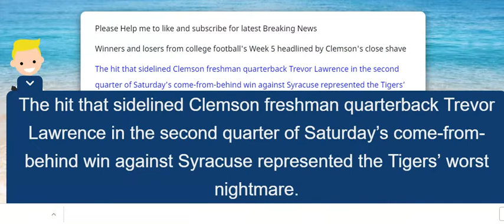Winners and losers from college football's Week 5 headlined by Clemson's close shave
The hit that sidelined Clemson freshman quarterback Trevor Lawrence in the second quarter of Saturday’s come-from-behind win against Syracuse represented the Tigers’ worst nightmare.

Earlier this week, senior quarterback Kelly Bryant, the starter in 2017 and through the first four weeks of this season, informed Clemson coach Dabo Swinney that he would be taking advantage of the new redshirt rule and transferring. Coming not long after Swinney named Lawrence as the starter, the move wasn’t entirely unexpected. But it still left the team's depth chart in shaky condition heading into the start of the conference play.

Then Lawrence went down with an apparent concussion. Without Bryant to call on, Swinney and the Tigers turned to redshirt freshman Chase Brice, the new backup and owner of eight career pass attempts.

That Brice came in and led the Tigers past a 16-7 halftime deficit – making one enormous fourth-down conversion during the game-winning drive – didn’t exactly save the team’s season: Clemson lost to Syracuse last year and still reached the College Football Playoff.

It did highlight what may be the team’s Achilles heel. Swinney and his staff were already fully behind the idea of Lawrence, a hugely talented youngster, as the face of the offense. But with little depth in reserve should he miss time, Clemson’s title hopes rest heavy on the shoulders of an 18 year old just beginning to scratch the surface of his potential.

The good news: Clemson survived its worst nightmare. And while the timetable for Lawrence’s return is unknown, the silver lining from needing every second of 60 minutes to outlast Syracuse is the time it gave Brice at the controls of the offense. Should Lawrence make a full and quick recovery, that Brice performed well enough on Saturday will help Swinney and the Tigers feel more comfortable in the apparent lack of depth behind their star freshman.